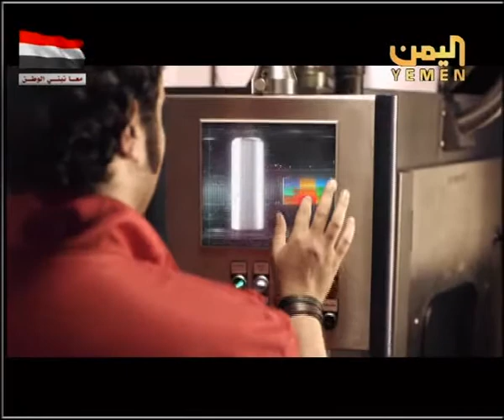اعلام صنعو تاريخ اليمن الشهيد يحيى المتوكل 3 2